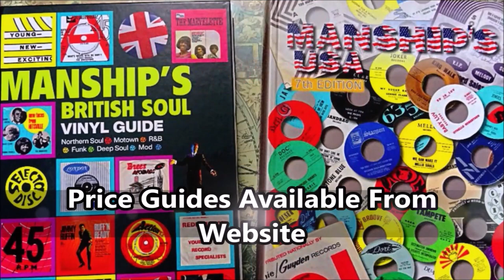Garnet Mimms and The Senate - As Long As I Have You - United Artists : UP 1186 (45s)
MOD MONSTER!!

Written by two of New York's most respected producers, Garnett's mentor Jerry Ragovoy & the prolific Stanley J. Kahan, a man behind so many powerful Northern Soul productions.

But this recording was shaped in the UK by Derek Lawrence & Dave Paramor, engineered at such a furious pace, a few DJ's have curbed its scorching fury by playing at minus -5 rpm.

The recording we have taken from this mint minus disc is exactly that; a -5rtpm thumping slab of MOD Northern Soul. Same tune as Garnet performed on his UK university tour in 1967 with the now legendary seven man Glaswegian MOD band "The Senate". The Senate delivered such a vibrant backing for Garnet, he was allegedly so impressed by the rasping vocals of Alex Jackson & Sol Byron two gritty Scottish growlers and the saxophone intrusions of Bob Mather, the insistent whirling Hammond keyboard pulses from Mike Brandon Fraser. Adding authentic soulful depth to their two live performances at 1.Sussex University 2. Club A Go Go, Newcastle during his short UK tour in 1967.

They all went into the studio with Deep Purple's future producer Derek Lawrence & fellow Brit Dave Paramor to record this relentless pounder. Consequently there was no USA release...

1967 was of course the very zenith of the British Soul/MOD "allniter" movement

This is the way to own one of the few times a British MOD band went into the studio with a seasoned USA Soul legend delivering from the reliable hi-fidelity EMI vinyl.

Feel the impact of the unique mix of young MOD fervor and cool calculated ingrained soulfulness of an artist at the top of his game.

The song was also covered by The Who and Led Zeppelin, but obviously not a patch on this, the original version.
Condition Report
LABELS. Two clean labels, 4 prong centre intact, left hand middle a-side label, reveals a microscopic sticker removal graze, see images. b-side label shows a pressing flaw with fragments from the label spilling over on to the deadwax edge, again see image. VINYL is magnificent mint minus throughout, listen to the rich flawless soundfile.
/ Yesterday

The PONDS
17 Melton Road
Waltham on the Wolds
Melton Mowbray
LE14 4AJ
UK

Telephone Orders